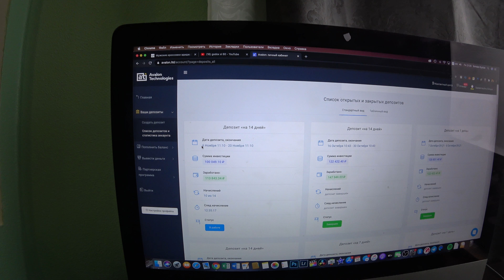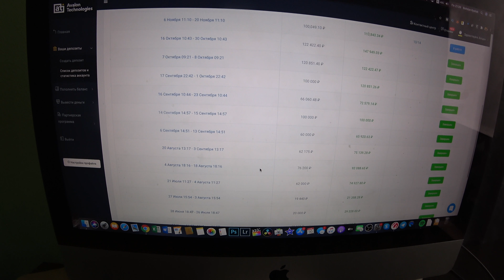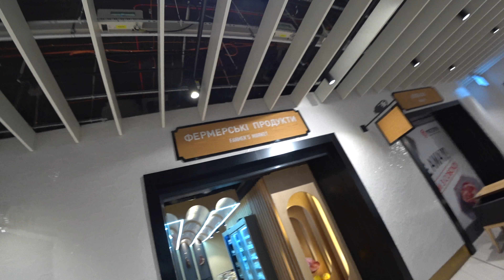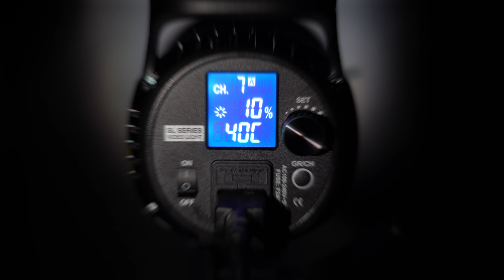ВЛОГ : Я ПОМОГАЮ ЛЮДЯМ